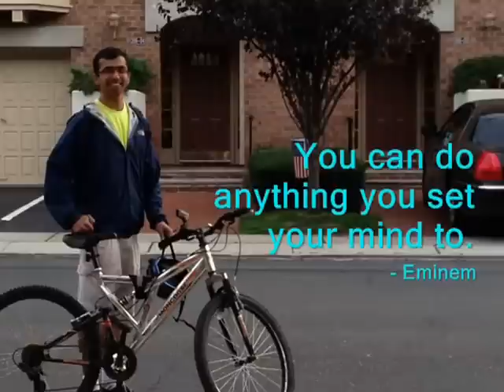NYC by Bike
A 20 mile bike ride beginning in Rosebank, Staten Island and ending in Bayside, Queens. Time lapse video.

Created by My Tracks on Android.

Total distance: 40.82 km (25.4 mi)
Total moving time: 2:51:19
Average moving speed: 14.29 km/h (8.9 mi/h)
Max speed: 29.52 km/h (16.3 mi/h)
Average pace: 5.66 min/km (9.1 min/mi)
Max elevation: 251 m (823 ft)
Min elevation: -20 m (-65 ft)
Elevation gain: 1249 m (4098 ft)
Recorded: 10/27/2012